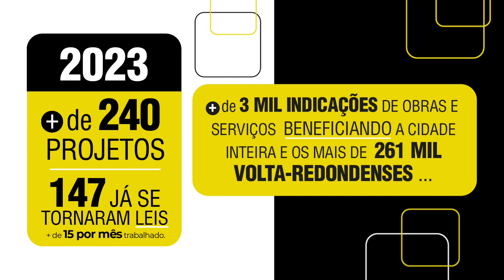36 CONCERTO NATALINO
Projeto Cidade da Música faz concerto natalino e lota Cine 9 de Abril sob a regência do Maestro Nicolau Martins